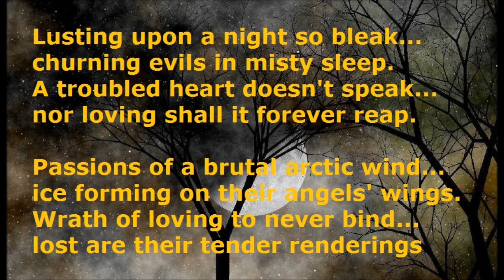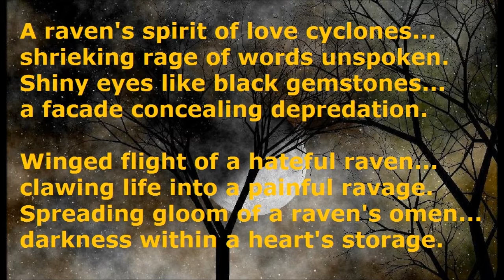Heart of a Raven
A dark write by Chuck Keyes
Novelist and Poet. Author of 'Cynella's Gift', The Being Of Sarah', and his upcoming Apollo Trilogy Novels. "Apollo, A Roman Galactic Police Officer', Apollo Versus The Timekeepers', and 'Apollo Beyond The Universe'.